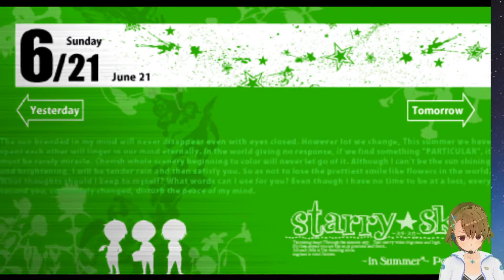#07 宮地龍之介(CV:神谷浩史) 攻略 Play Otome Game /スタスカ夏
#07 宮地龍之介(CV:神谷浩史) 攻略ルート

金久保誉（牡牛座) CV:保志総一朗
宮地龍之介（蠍座) CV:神谷浩史
木ノ瀬梓（射手座) CV:福山潤
犬飼隆文（CV:吉野裕行)
白鳥弥彦（CV:近藤隆)
小熊伸也（CV:代永翼)